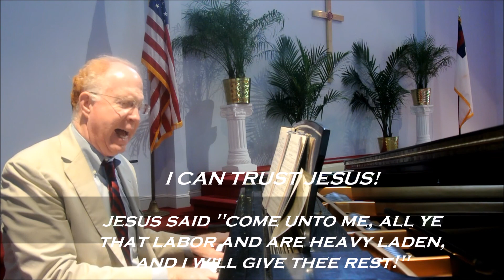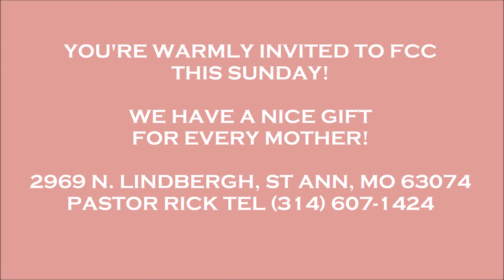IT'S SATURDAY NIGHT + MOTHER'S DAY 2015 + THE BLESSING OF PRAYER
Years ago Preachers of the Gospel would often urge wayward sons to come to Christ by reminding them of their praying mothers.  So many children today have mothers who only speak the names of Jesus and God in vain.  That makes godly mothers so much more important and unique.  May God bless every mother on this special day.